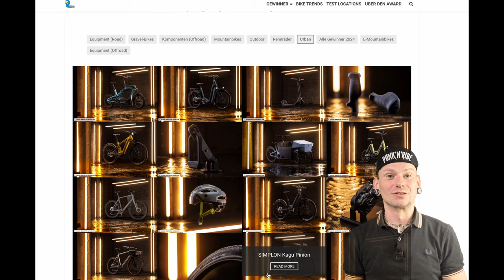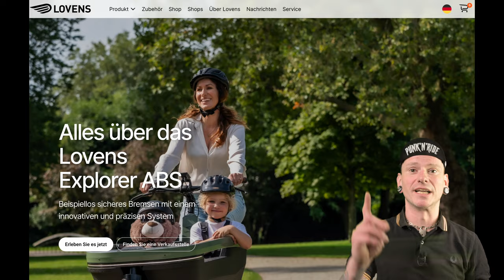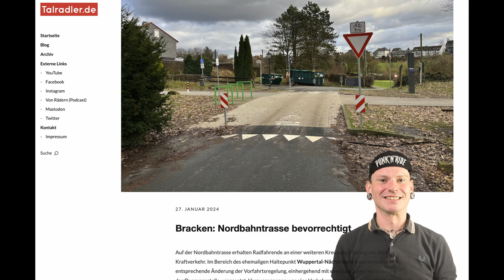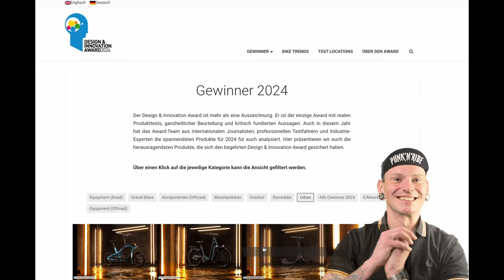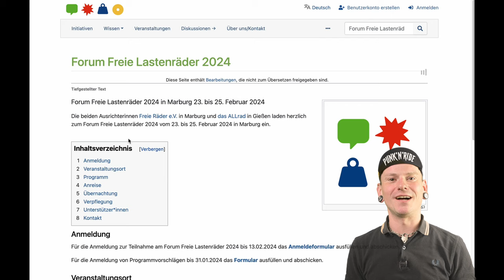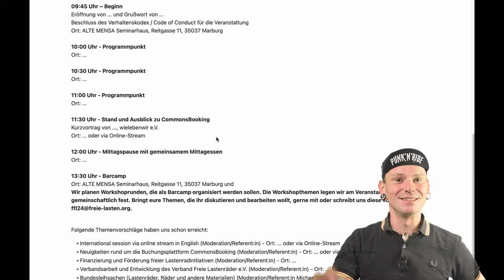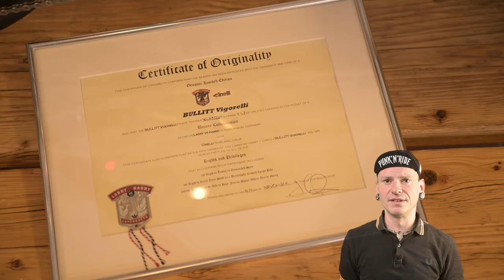Cargobikelovers News - Folge 2 - ABS, Awards und Radschnellwege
Dieses Video ist ohne finanzielle Unterstützung entstanden.

0:00 Intro
0:53 Radelbande - 3 Fakten zum Longtail
1:40 ABS fürs Lovens
2:26 Bullitt Tattoos
3:30 Talradler.de - Vorfahrt fürs Fahrrad!
4:48 Cago CS Award
5:37 Wildes Europa Veranstaltung
6:41 Forum Freie Lastenräder Marburg
7:05 Transport der Woche
7:32 Aufbau der Woche
8:28 outro